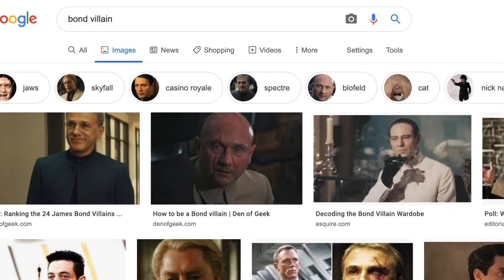What makes a great Bond villain?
In this video, I take a look at *some* of the best known villains in the 007 franchise. There are a few factual inaccuracies as well, but with that out of the way, enjoy the video!